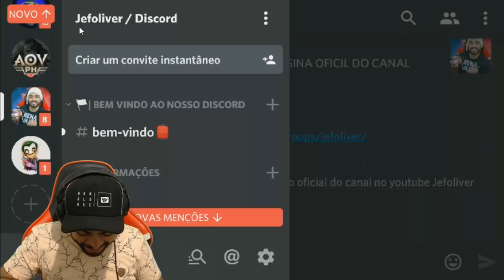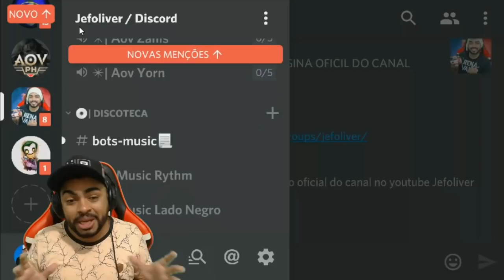COMO ROTACIONAR NA JUNGLER | ARENA OF VALOR